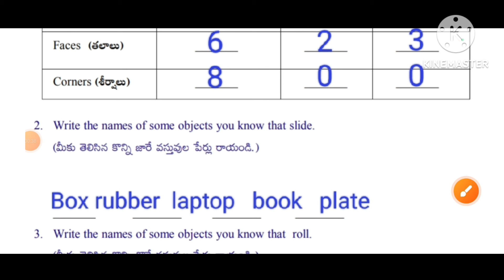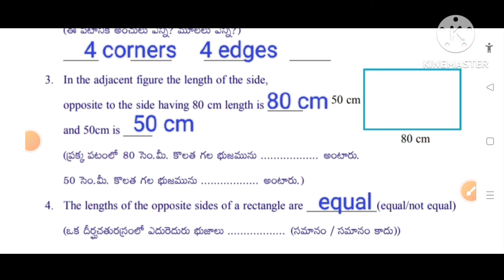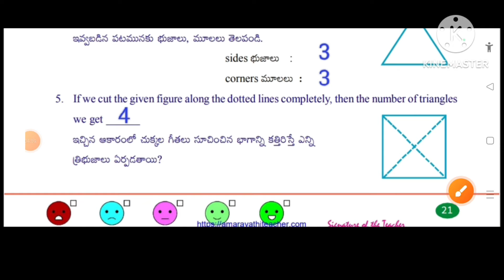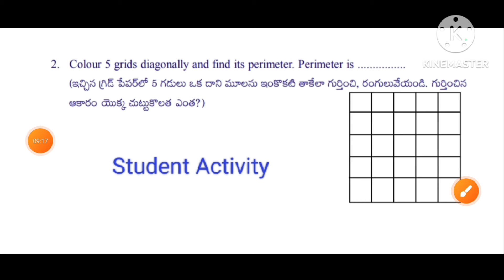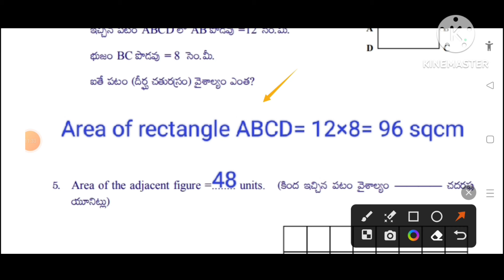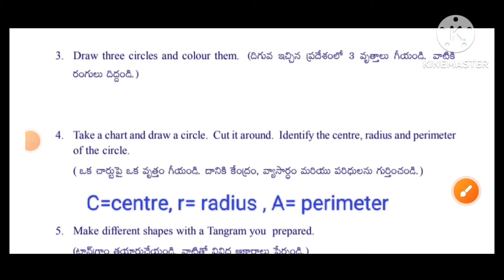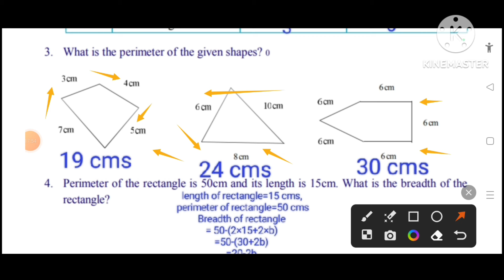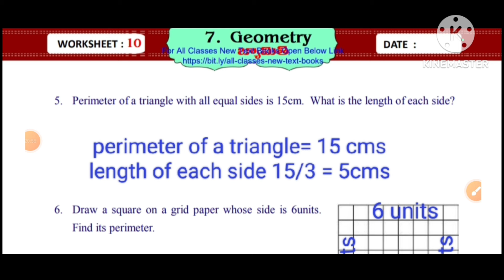💐4th Class Maths Magic Workbook Sem-2 Unit-7"Geometry"Worksheet-1 Worksheet-10 Detailed Explanation💐